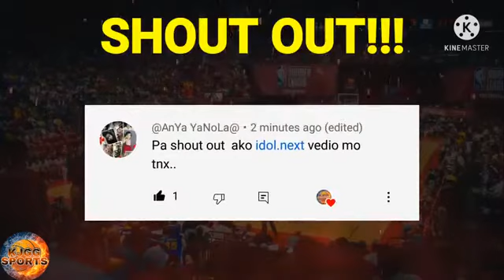standing pba to day.feb.11.2022